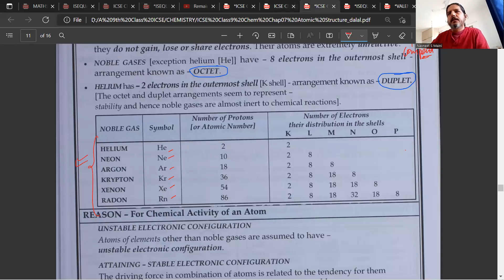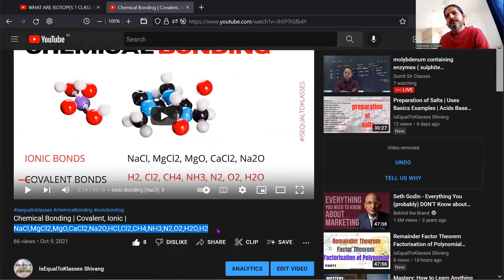explain formation hydrogen chloride HCl molecule draw Electron Lewis dot structure diagram covalent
What is the Lewis structure for hydrogen chloride HCl? How is covalent bond formed in HCl?
What is the formation of HCl? Is HCl ionic or covalent? formation of covalent bond in hydrogen chloride HCl diagram hydrogen chloride HCl structure a hydrogen chloride HCl is held together by how many covalent bonds bond between  Covalent bond Electron dot structure of hydrogen chloride HCl molecule  electron dot structure of ammonia Image of Electron dot structure of h2o Class 10 Electron dot structure of h2o Class 10 Electron dot structure of CH4 Electron dot structure of CO2 Electron dot structure of c2h4 Electron dot structure of hcl electron dot structure of h2

✔️ Class: 9, 10
✔️ Board: ICSE CBSE
✔️ Subject: CHEMISTRY
✔️ Topic Name: FORMATION OF hydrogen chloride HCl